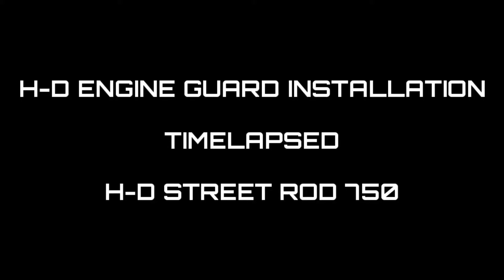H-D Engine Guard Engine Guard 49000047B | Installation | Timelapsed | H-D Street Rod 750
Here's the timelapsed video on how I installed the Genuine H-D Engine Guard into my H-D Street Rod 750.